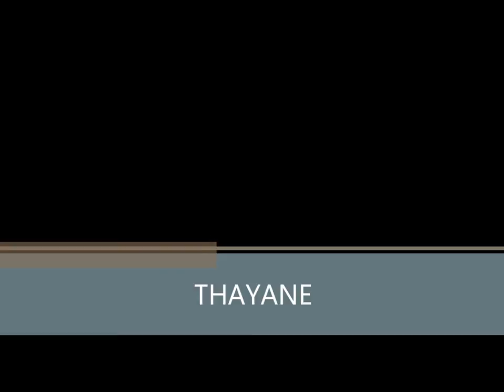DESFILE " GAROTA CALDEIRÃO 2013"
Desfile - moda - alunas - E.E.João Hermenegildo Caldeira - Datas - MG-